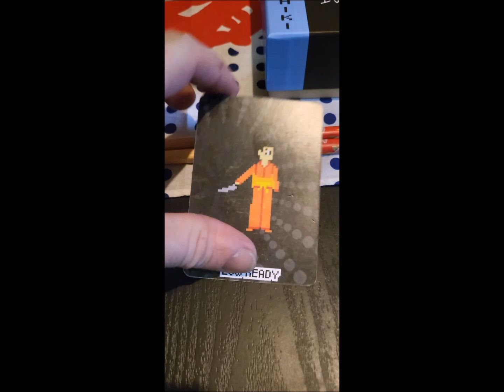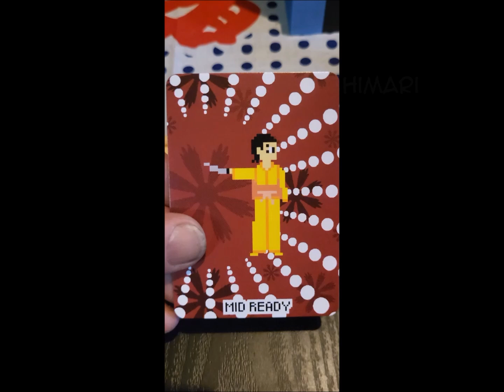A ceremony of geisha and blades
These are the six geisha you can play as in this Japanese themed one-on-one card game. Two geisha in each deck. Collect them all!